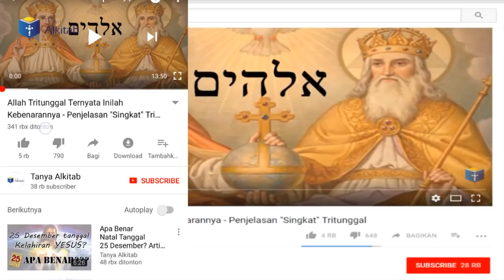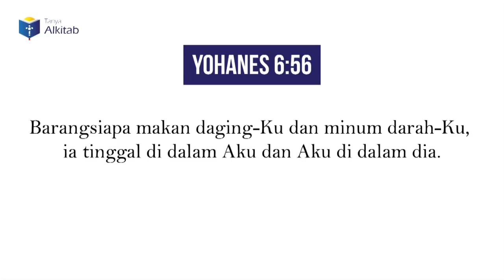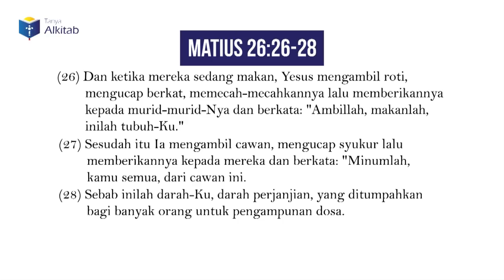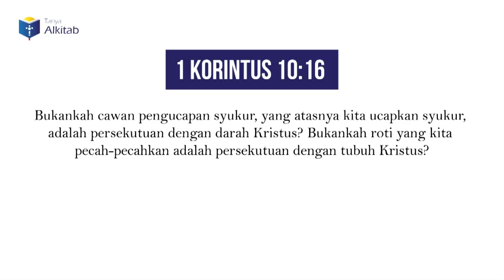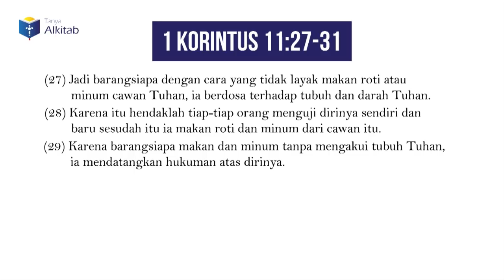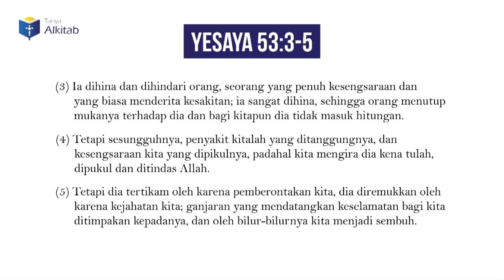Perjamuan Kudus dalam Alkitab – Apakah Harus Baptis Dulu?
Beberapa hal yang perlu kamu ketahui tentang perjamuan kudus.

@Line: @TanyaAlkitab (pakai @)